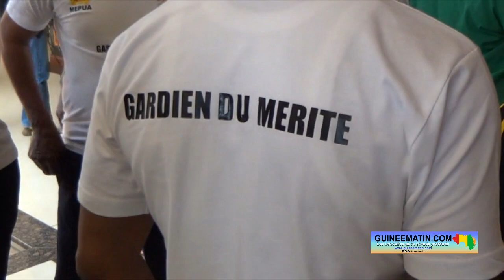Examens Nationaux : fin de l'internement des inspecteurs disciplinaires chargés des épreuves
Après 50 jours d'internement, les 22 inspecteurs disciplinaires chargés d'élaborer les épreuves des différents examens nationaux sont sortis de leur internement ce mardi, 20 juin 2023. Ils ont enfin quitté l'hôtel pour retrouver l'extérieur après la fin des deux dernières épreuves du baccalauréat. Le but de cet internement était d'éviter toute fuite de sujet durant la période des examens nationaux
Les 22 inspecteurs disciplinaires dont 2 femmes sont restés pendant un mois vingt jours coupés de tout. Après la même expérience l'année dernière, le Ministère de l'Enseignement Pré-Universitaire et de l'Alphabétisation a jugé utile de rééditer cet internement pour mieux sécuriser le certificat d'études élémentaires, le brevet d'études du premier cycle et le baccalauréat session 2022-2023.

Au sortir de l'hôtel, Moustapha Doumbouya, chef de cabinet du ministère de l'Enseignement Pré-Universitaire et de l'Alphabétisation, estime que c'est une bonne méthode qui a été reconduite.